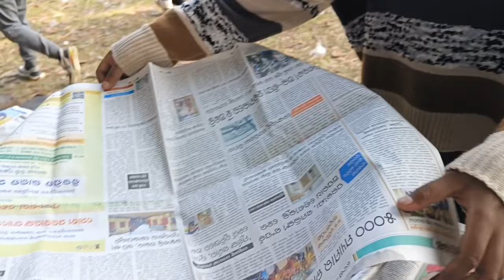Ispat Autonomous college || St/Sc Union Picnic || 12/12/2023 || Vlog ep -26 || picnic rourkela .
Ispat Autonomous college || St/Sc Union Picnic || 12/12/2023 || Vlog ep -26
📍Location :- jhurmur jayedega